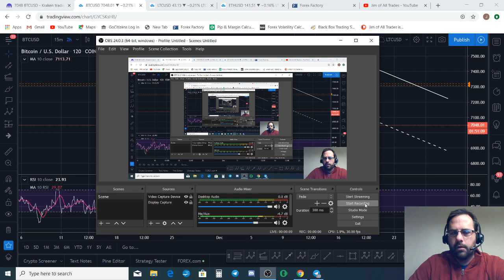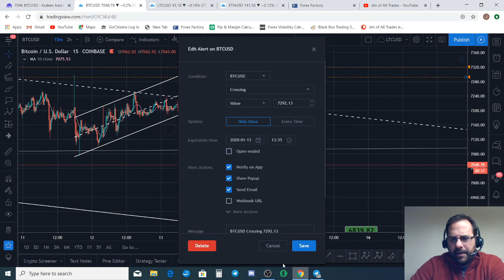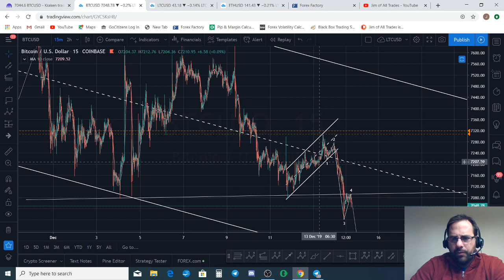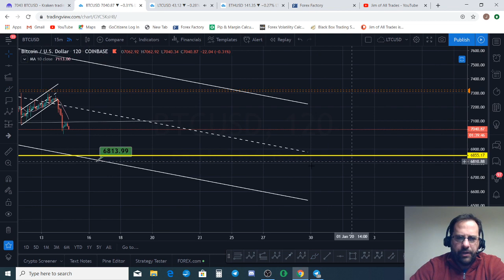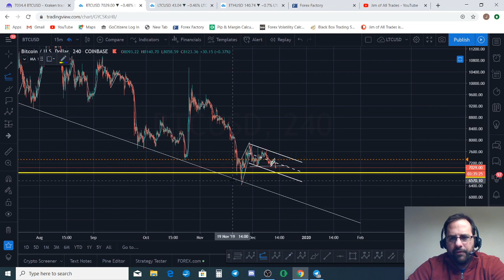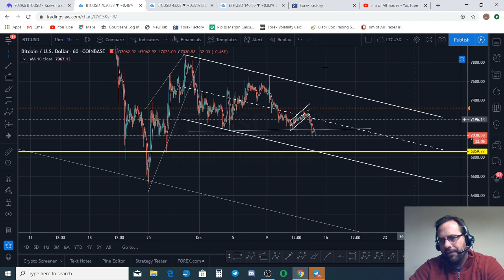BIG BITCOIN TRADE IDEA SETUP- BUT.....Be Careful for this!!!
BItcoin Trade in the works.  Watch out for Market Maker Shenanigans.  Technical Analysis.

🎁🙌Tip Jars🙌🎁